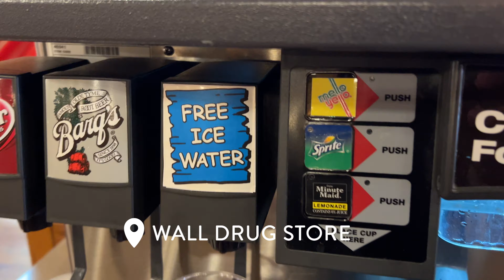His first time in SOUTH DAKOTA! (Rapid City, Badlands, Sylvan Lake)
His first time in SOUTH DAKOTA!

In this video, I take my buddy Mike on a 3-day guys' trip to one of our favorite (but under-appreciated) travel destinations... Rapid City, South Dakota! This is a highlight reel of our favorite spots.

Say hi on the socials! 👋🏼